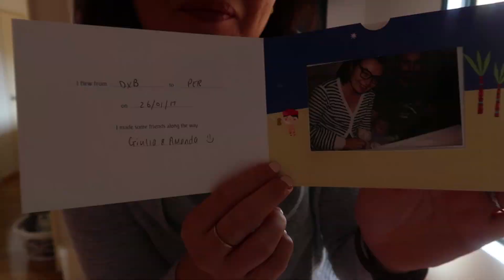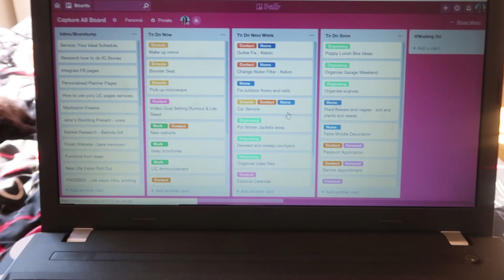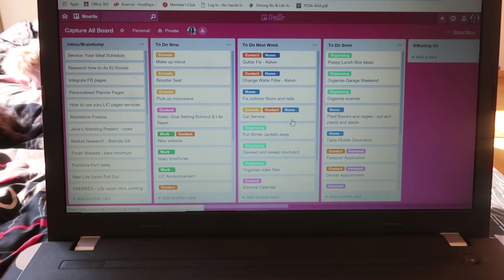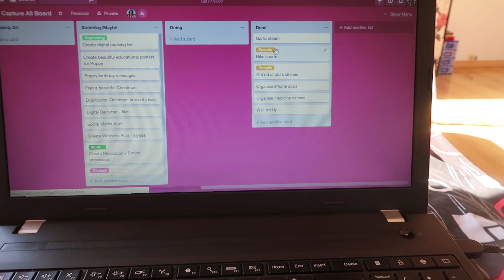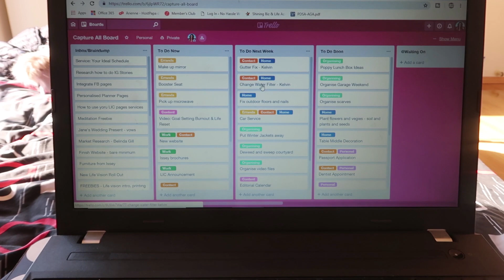Goal Setting Burnout & Life Reset Braindump | Life is Crafted with Arienne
Sharing that Goal Setting burnout exists and that it can be really beneficial to 'give up' on it for a while.

Start noticing how you feel when you are not constantly 'striving' and living in the future (hint: it can be really liberating).

When you start feeling refreshed, draw a line in the sand and do a huge braindump of all the things that may be flying around in your mind and then you may feel the draw to start dreaming again!

As we are transitioning to this new stage in life, there will unfortunately not be a 2019 Life is Crafted Calendar Range

ABOUT ME:
Hello!! I'm Arienne - a 30 something Australian(ish) mum - and have a penchant for life design, organising and planning and general lifestyle.  Vlogging and filming, often accompanied by my daughter Poppy and furbaby Zander (and occasionally husband Andras), I'm sharing snippets of everyday life and insights as I connect the dots. Come with me as I explore the ups and downs on the journey towards a well-lived life and everything in between.